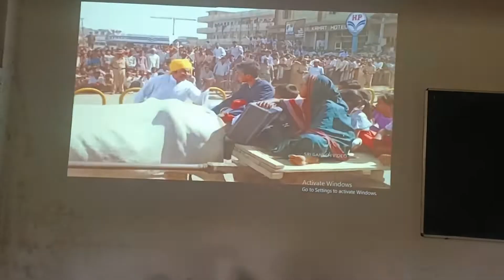huttidare kannada nadalli huttabeku .Geeta gayana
smt. Giriymma Kantappa Shresti women's PU College Harihar